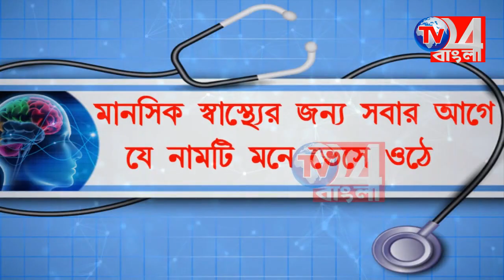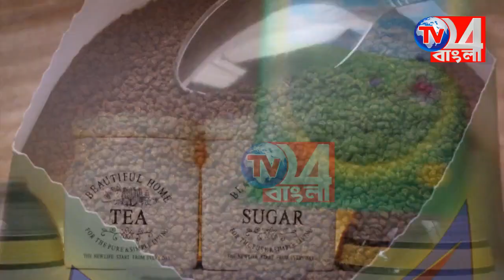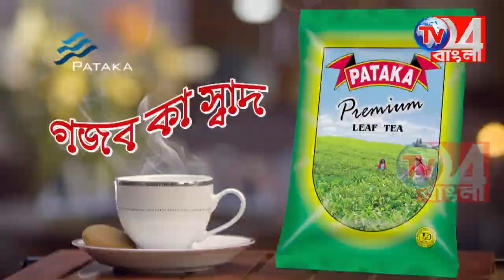মুর্শিদাবাদ মেডিক্যাল কলেজ ও কোভিড ওয়ারিয়ার্স ক্লাবের উদ্যোগে প্লাজমা ডোনেট ক্যাম্প